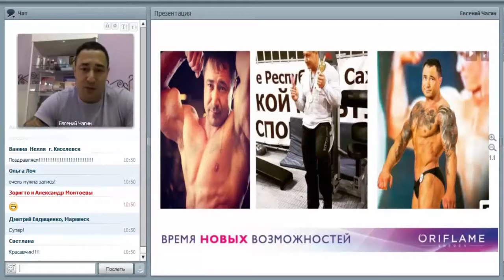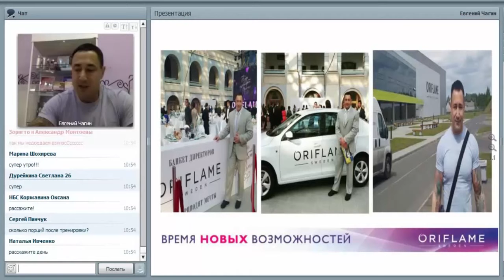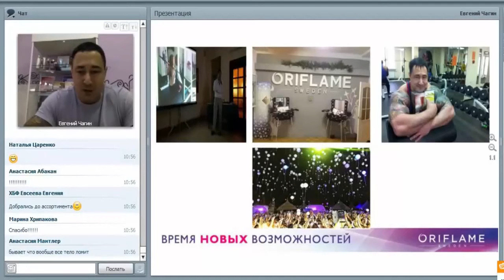Евгений Чагин Спорт и Вэлнэс